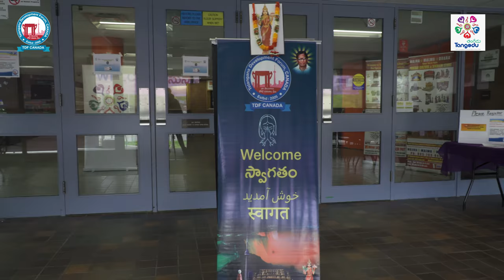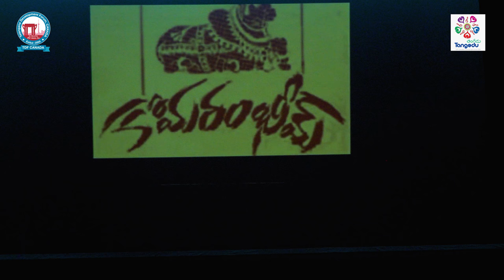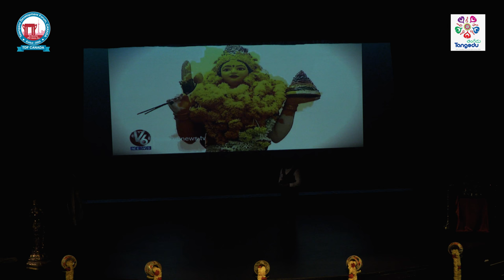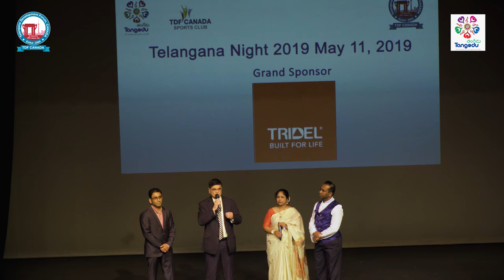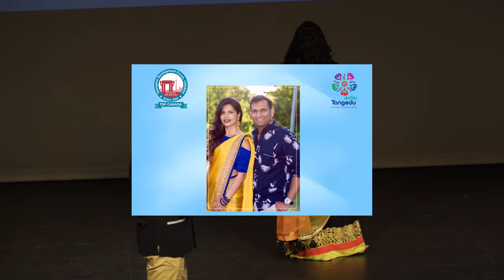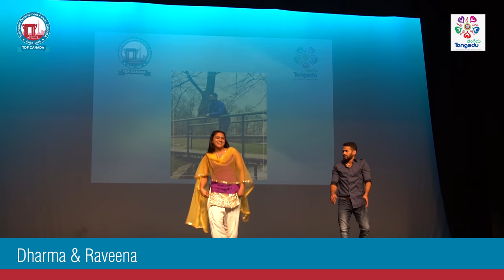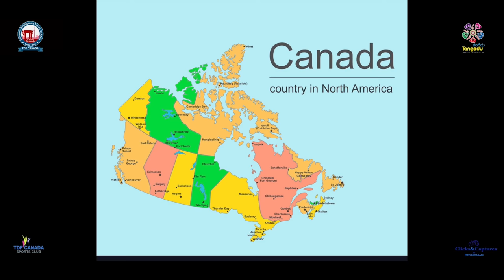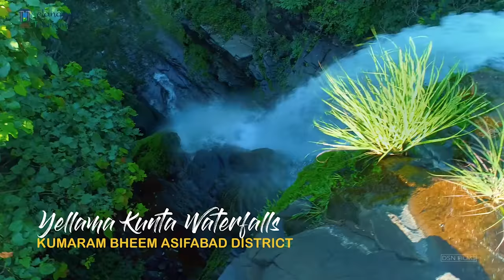Telangana Night 2019 by TDF, Canada's cultural wing ‘Tangedu – తంగేడు’!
Amazing & Mesmerizing 4K Ultra Digital full video of Telangana Night 2019 held on May 11, 2019 by TDF, Canada's cultural wing ‘Tangedu – తంగేడు’!
Sit back, relax and experience the 4K & Ultra Digital sound!